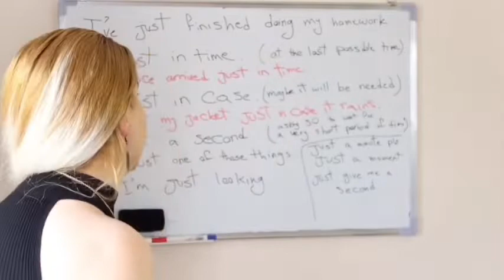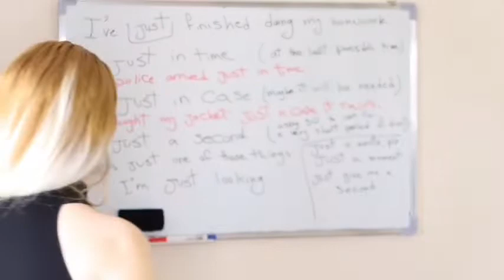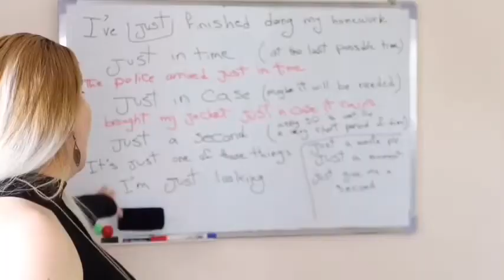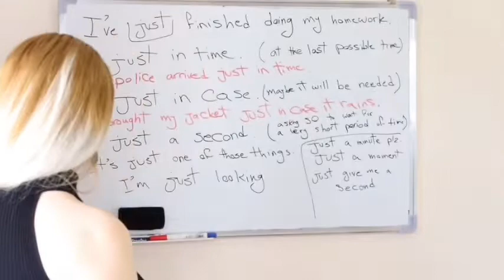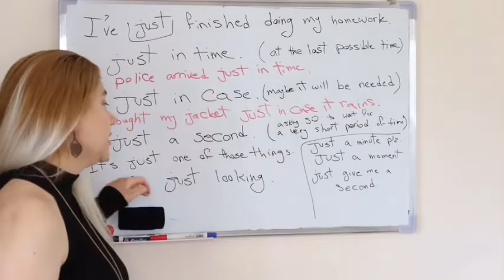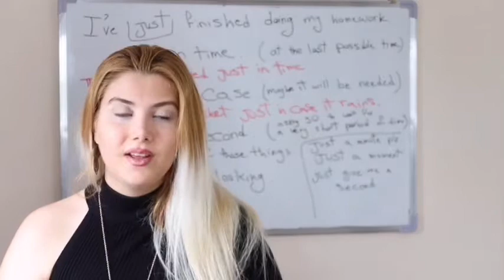I’m just looking! ( U.K. English)